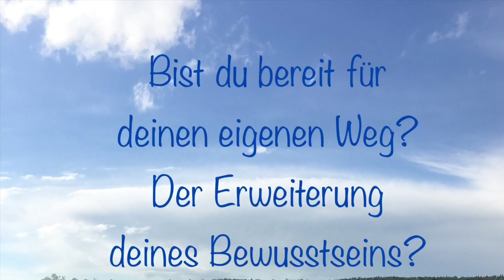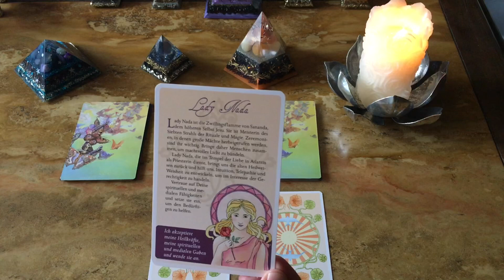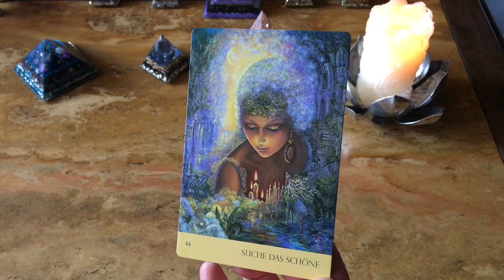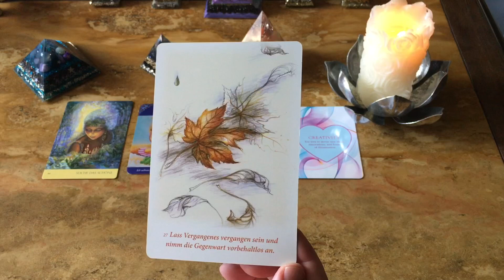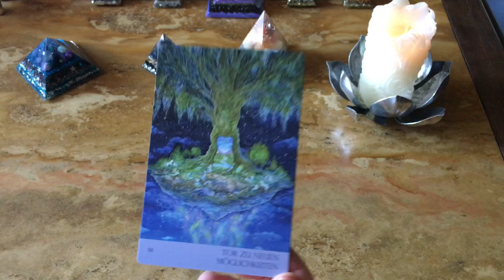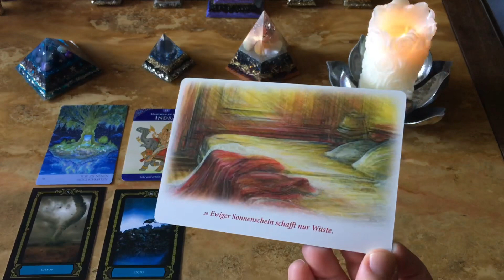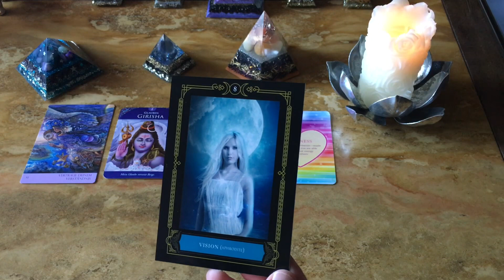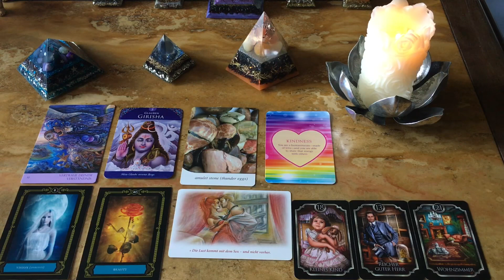Wochen–Impuls vom 15.03.2021 bis 21.03.2021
Wochen–Impuls vom 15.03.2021 bis 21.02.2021

Crystal Oracle - Toni Carmine Salerno - blueangelonline.com
Aufstiegskarten - Diana Cooper - Trinity Verlag / Scorpio Verlag
Wisdom of the House of Night - P.C. Cast & Colette Baron-Reid - Random House, clarksompotter.com
Das Orakel der indischen Götter - Isabel Ares - Allegria Verlag
Erfolgreich lieben - Pierre Franckh
The Power of Love - James van Praagh - Hay House
Das Naturgeister Orakel - Angela Hartfield, Josephine Wall - Aquamarin Verlag
Kipper Orakelkarten - Fin de Siecle
Orgon Pyramide von Pusteblumenstern: